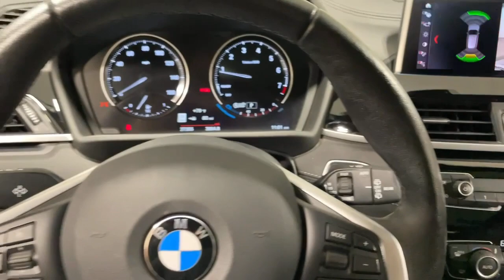2021 BMW X1 Ontario, Riverside, Anaheim, Pasadena, Los Angeles, CA P20617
2021 BMW X1 sDrive28i Sports Activity Vehicle - Stock#: P20617 - VIN#: WBXJG7C03M5T48794